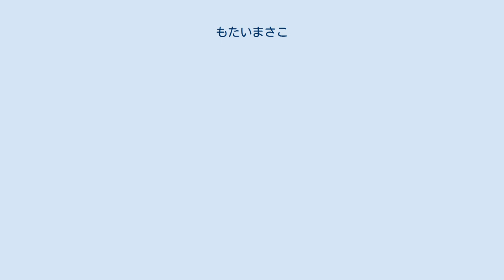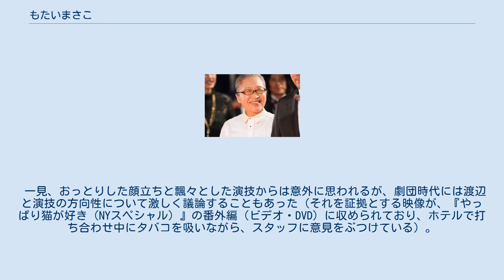もたいまさこ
もたい まさこ（本名、罇 真佐子（読み方は同じ）、1952年10月17日 - ）は、日本の女優。
シャシャ・コーポレイション所属。
実践学園中学・高等学校、舞台芸術学院卒業。
 演劇を始める前、2年間ほどは銀座三越のベビー用品売り場にて販売員として勤めていた。
1972年頃より女優活動を開始。
 1979年、渡辺えりらと「劇団3○○（さんじゅうまる）」を結成。
当初は制作を担当していたが、役者として舞台に立つようになると、特異なキャラクターと演技が演劇界の注目を集める。
1986年に退団。
 退団と同年、金鳥の防虫剤「ゴン」のCMで木野花と共演。
同CMで使われた「亭主元気で留守がいい」のフレーズが流行語大賞の銅賞を受賞し、さらに共演の木野と雰囲気が似ていることでも話題となった。
 1989年、「恩田三姉妹」として室井滋、小林聡美と共演した『やっぱり猫が好き』がヒットし、一躍人気者の仲間入りを果たす（これ以降、あらゆる媒体で小林との共演が非常に多い）。
 1994年にエッセイ『猿ぐつわがはずれた日』を、1997年には群ようことの共著『活!』を出版した。
 2007年、『それでもボクはやってない』の演技で日本アカデミー賞最優秀助演女優賞を受賞。
 一見、おっとりした顔立ちと飄々とした演技からは意外に思われるが、劇団時代には渡辺と演技の方向性について激しく議論することもあった（それを証拠とする映像が、『やっぱり猫が好き（NYスペシャル）』の番外編（ビデオ・DVD）に収められており、ホテルで打ち合わせ中にタバコを吸いながら、スタッフに意見をぶつけている）。
 NHK 日本テレビ TBS フジテレビ テレビ朝日 WOWOW